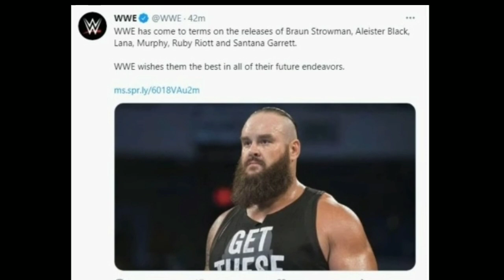SHOCKING : Braun strowman , Aleister Black , Buddy Murphy , Lana , Ruby riot RELEASED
Topics Covered in this video::::::::::::::::
1) SHOCKING : Braun strowman , Aleister Black , Buddy Murphy , Lana , Ruby riot RELEASED
2) Braun Strowman FIRED By WWE 2021
3) Aleister Black Got Released From WWE 2021
4)WWE destroyed 2021
WWE Released Braun Strowman Aleister Black & buddy Murphy